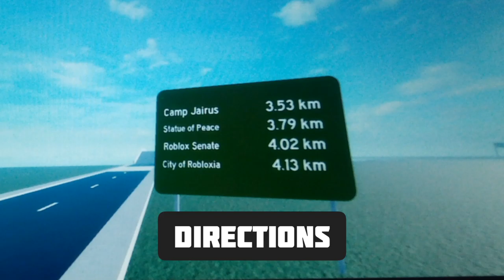Hi-WAY teaser images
In this video, I will show you some teaser images in my game called "HI-WAY"

Tags (ignore):
Jairus,Monilla,Jairus Monilla,Monument,Roblox,Studio,Roblox Studio,Building in roblox studio